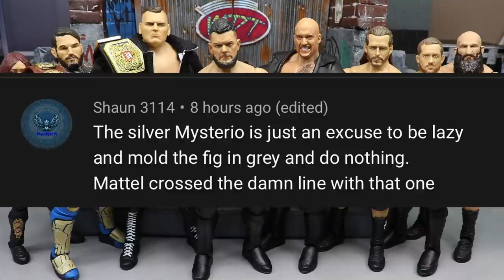NXT STAND & DELIVER 2021 REVIEW & REACTION! WWE FIGURES!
WWE NXT stand and deliver 2021 results and review reaction wwe figures finn balor vs karrion kross johnny gargano vs bronson reed walter vs ciampa nxt action figures wwe figure review new wwe action figures nxt wwe wrestlemania 37